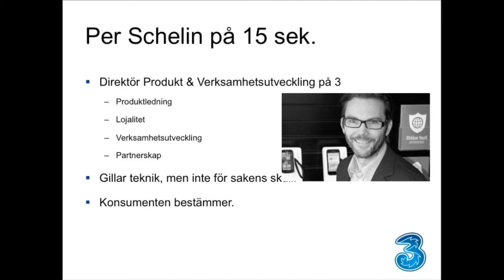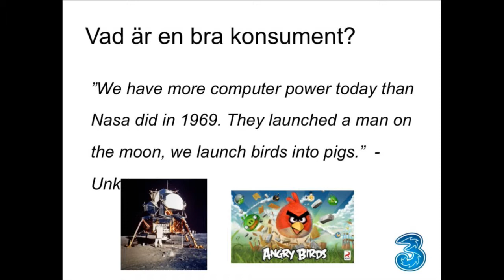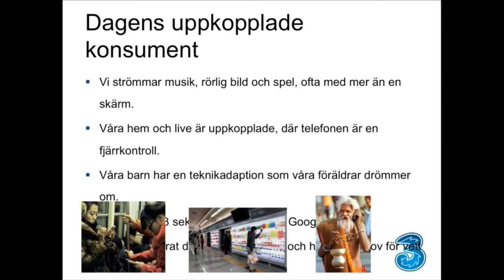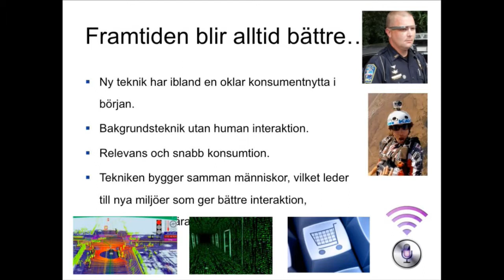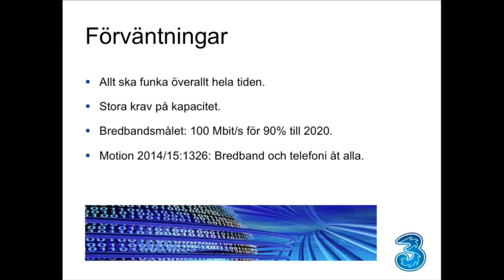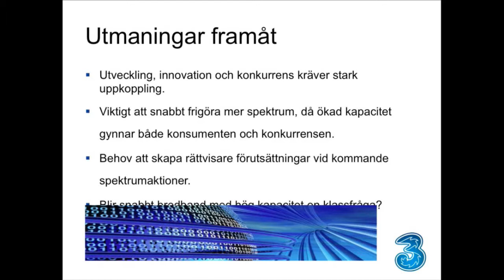IND14 Bredband - Per Schelin